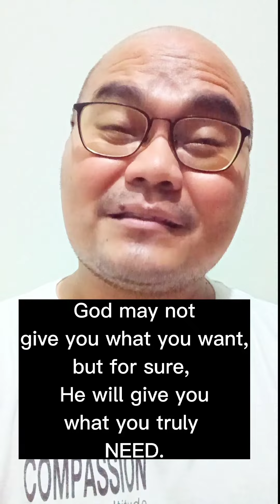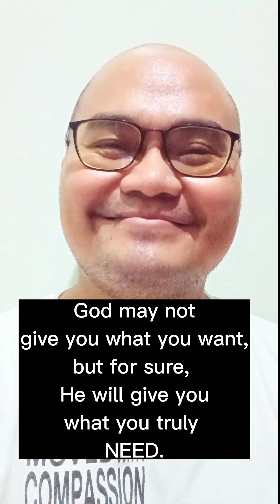GOD WILL GIVE YOU WHAT YOU TRULY 'NEED'. ▪︎ Wednesday of the Fifth Week of Easter ▪︎ John 15: 1-8